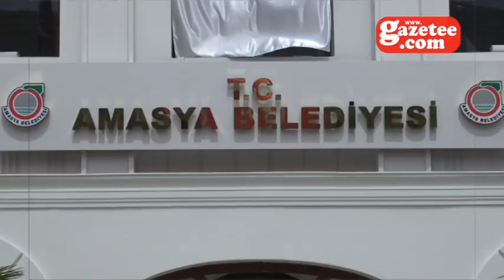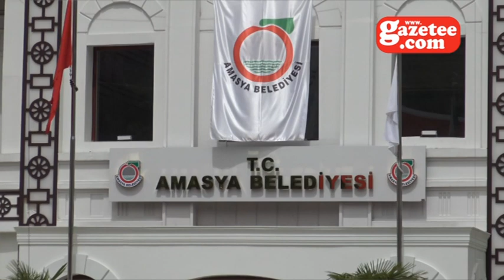Başkan Sarı, Belediye tabelalarına T C ibaresini ekletti